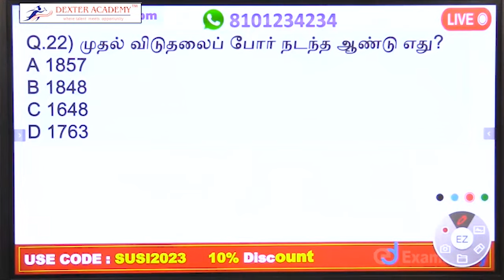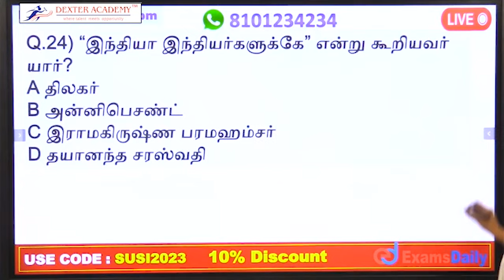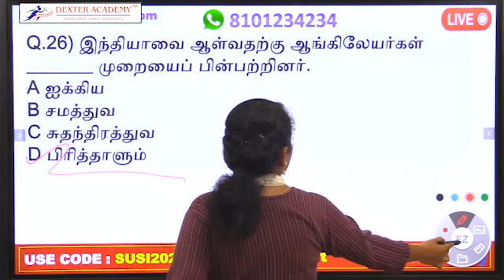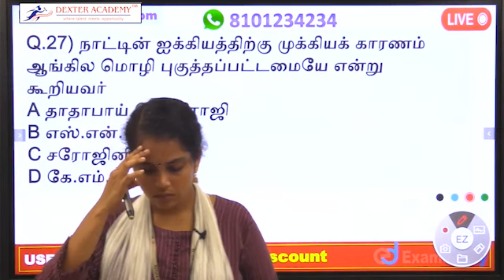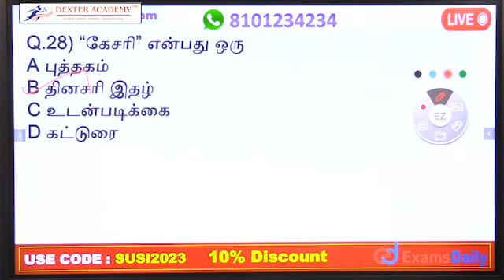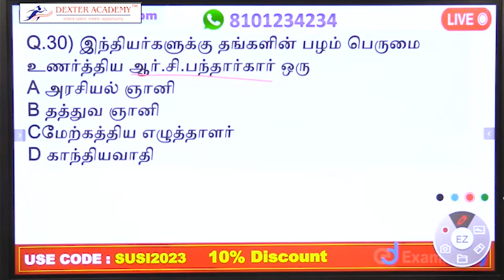TNPSC Group IV 2024 : வரலாறு | TNPSC History Important Question and Answers